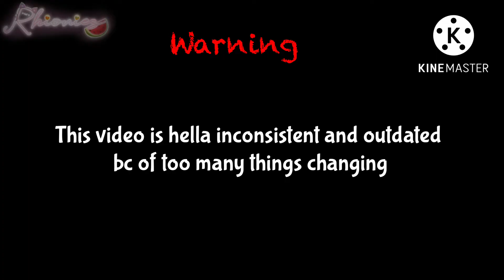Gacha Vines // Pt. 5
🍉 Hello I see you found the description 😍😍

🍉 OMg a real video

• Shirs: She don’t have one (sadge 😔)

• KineMaster

• iBisPaint